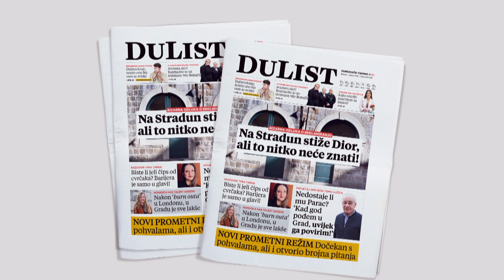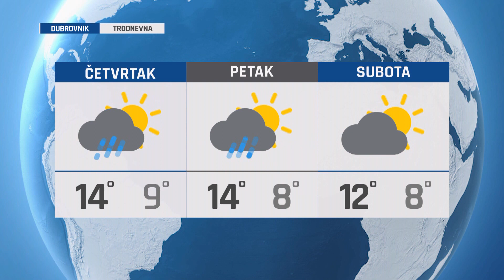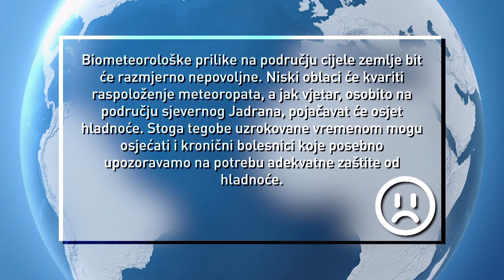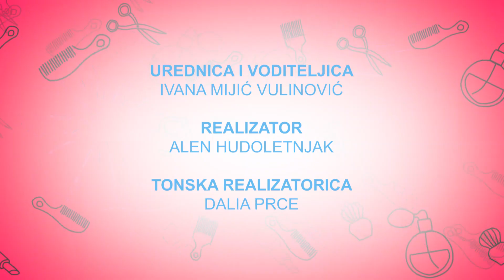SVE U 16 280223 Loren Ligorio